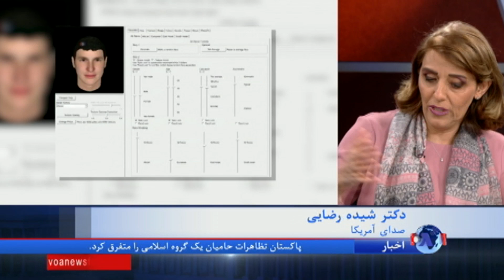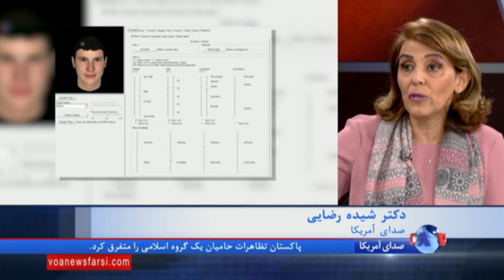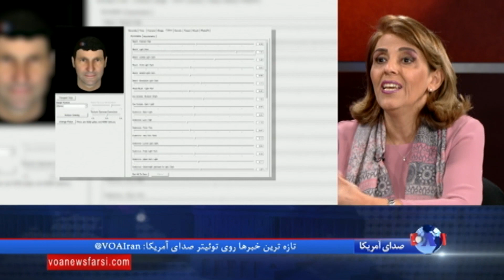ویدئو گیم‌های آواتار می‌تواند به فرآیند درمان بیماران اسکیزوفرنیک کمک کند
نتیجه یک تحقیق در کالج سلطنتی لندن نشان می دهد که ویدئو گیم های آواتار می تواند به فرآیند درمان بیماران اسکیزوفرنیک کمک کند. گزارش شیده رضایی